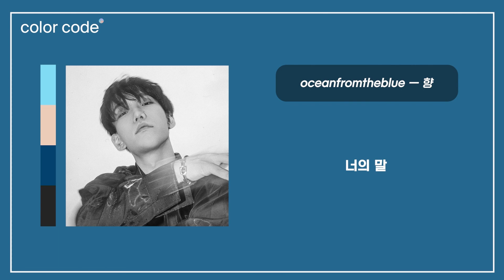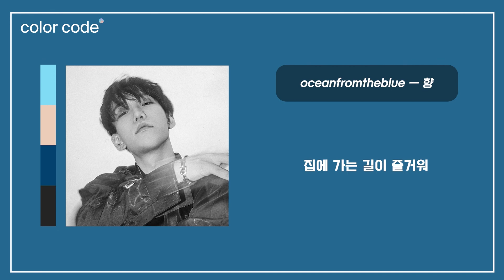oceanfromtheblue - 향 [1시간 / 반복재생]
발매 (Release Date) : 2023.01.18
아티스트 (Artist) : oceanfromtheblue
트랙명 (Title) :  향
앨범 (Album) : 향